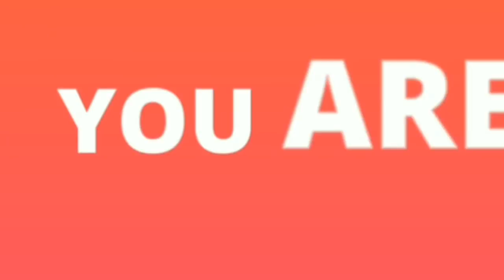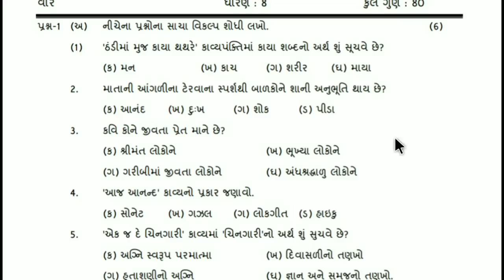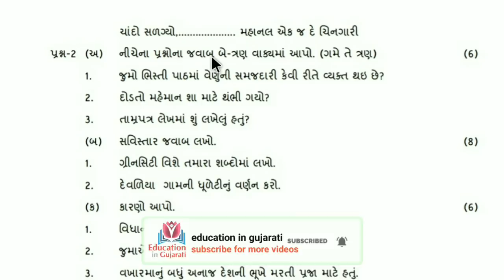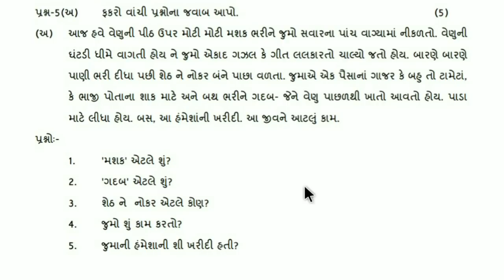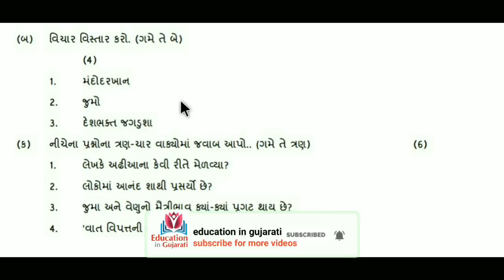Std 8 gujarati model paper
keep watching
keep learning